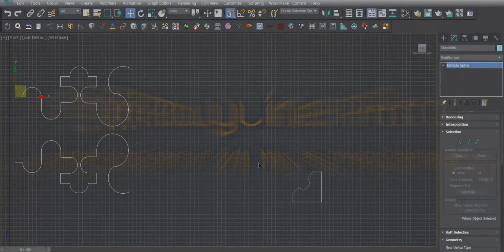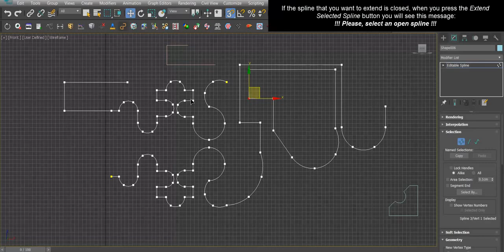Polyline Pro version 1.8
Polyline Pro is an easy to use yet powerful and intuitive tool which provides a clear and efficient user interface to create splines precisely with measurements and angles in a manner similar to AutoCAD. The main purpose of Polyline Pro is to bring the spline drawing in 3dsMax at a higher level.

New in version 1.8:
- New way of drawing attached spline
- Now you can extend selected spline